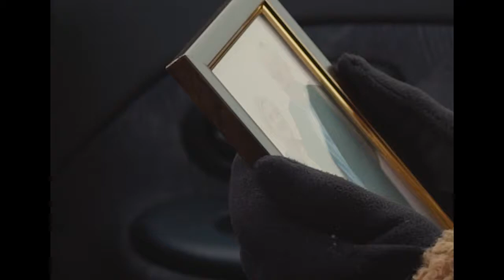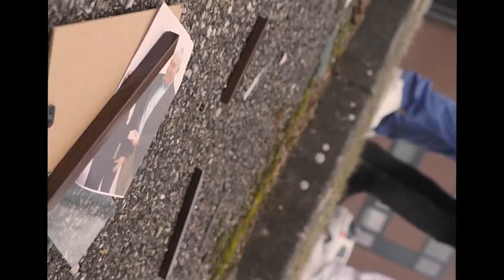A ta mémoire - Nikon Film Festival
Première participation, réalisé en peu de temps par une équipe d'étudiants en 1re année.
A ta mémoire a été proposer au concours Nikon Festival sur le thème du "Rêve" ( le rêve d'une fin différente, d'une vie différente ...).
Arrivé 403 / 1605 au classement du public - Edition 2022.